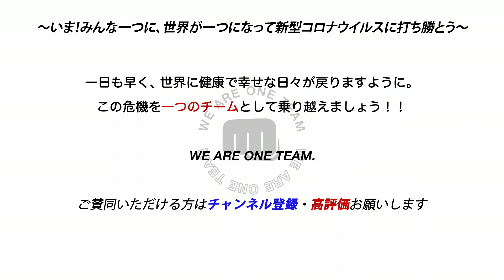【プロゴルファー】脇元華のプランクチャレンジ！体幹トレーニング４種☆〜WE ARE ONE TEAM〜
プロのフォームを支えるのは、しっかりとした体幹！
お腹にじわじわと効いてきて、終わった頃には元気が湧いてきます！

今回のONE TEAM MEMBERは…
プロゴルファー・脇元華（WAKIMOTO Hana）

【WE ARE ONE TEAM】
プロジェクトは、新型コロナウイルスと戦うべく、様々なジャンルの賛同者の力をお借りしながら
- Physical - 現在の状況に抵抗できる「カラダ作り」
- Mental - 閉鎖的な時間の中で弱りがちな「心に活力」
を届けるためのお手伝いを目標に立ち上がりました！

‹プロジェクト名の由来›
みなさんの心と身体をひとつにし、現状と向き合いながら近い将来、新型コロナウイルスに勝利できる日まで、チームとして戦っていきたい！　という気持ちから
「WE ARE ONE TEAM」と名づけました。

‹チャンネルの目的›
本チャンネルの動画に関しては、再生回数により得られた収益やプロジェクトの趣旨に賛同していただいた企業様からの協賛金から、新型コロナウイルス感染症(COVID-19)拡大防止対策のための団体や事業に寄付をしていきます。

WE ARE ONE TEAMプロジェクトに賛同していただけましたら
アスリートやタレントの方が教える健康維持・対策のための自宅フィットネス・家での過ごし方をぜひ参考にし、試してみて下さい！

WE ARE ONE TEAMプロジェクトでは、動画によって得られた収益を
「新型コロナウイルス感染症：拡大防止活動基金」に寄付します。